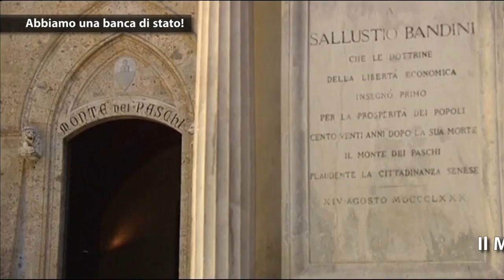No Comment 11.08.17 - Trump vorrebbe de-nuclearizzare il pianeta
- Pyong Yang replica
- Nord Corea: dov’è?
- La Cina protesta per le violazioni USA “alla sicurezza e sovranità del paese”
- Abbiamo una banca di stato!
- Assad avanza anche al sud
- Zuckerberg sempre più ricco

Pandora TV ora è anche su Telegram!

Supera le censure e installa Telegram, unisciti al canale Pandora_TV e ricevi tutte le breaking news direttamente sul tuo smartphone
1. Se non l’hai già fatto, installa Telegram (funziona sia su pc che su smartphone)
2. Entra nel Canale Telegram: – Canale
3. clicca su “unisciti”

Il tuo migliore investimento è la conoscenza!